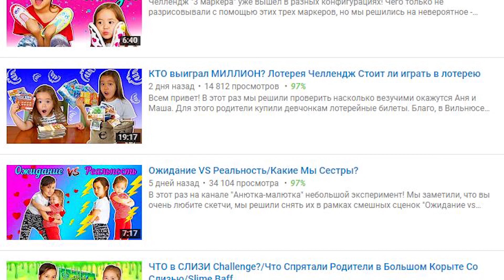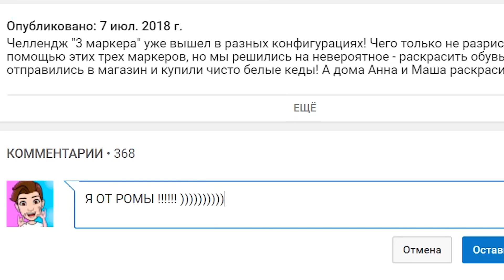ПЕРВАЯ РЕАКЦИЯ НА Катя Адушкина – ЗАЖИГАЙ !!😱 НОВЫЙ КЛИП ЗАЖИГАЙ !!